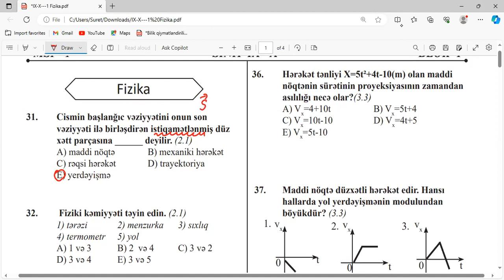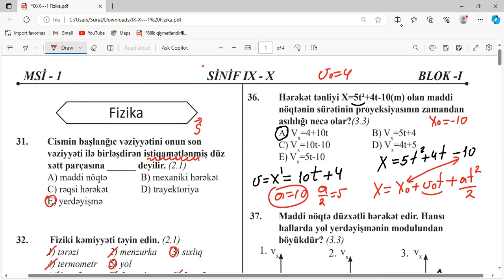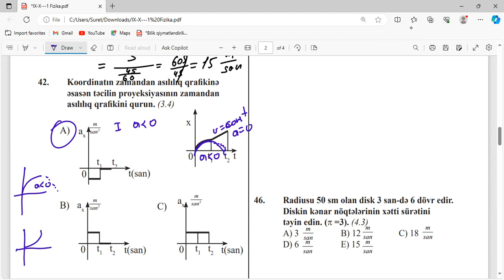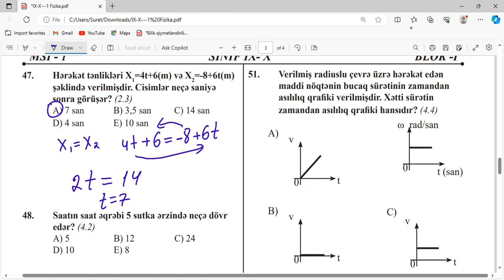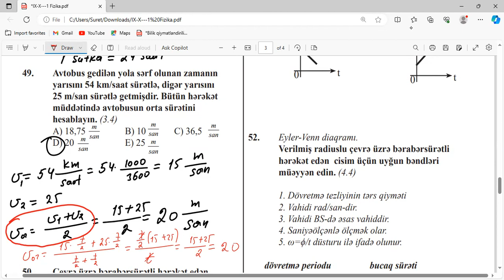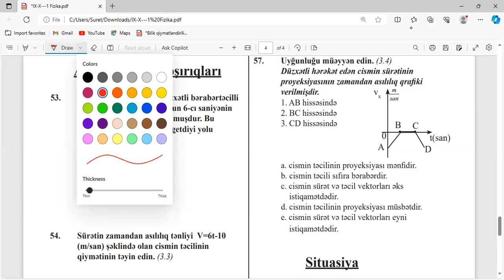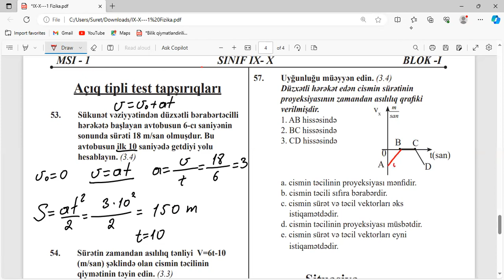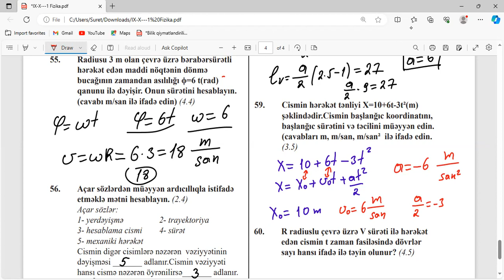12 noyabr Zirvə sınağı Fizika suallarının izahı. 9 və 10-cu sinif fizika suallarının izahı.